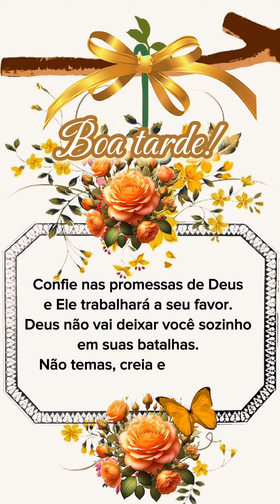Mensagem de boa tarde